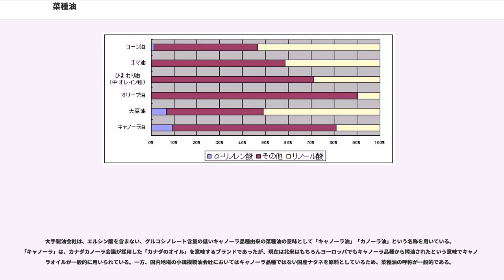菜種油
菜種油（なたねゆ、なたねあぶら、）とは、主にセイヨウアブラナから採取した植物油脂の一種。食用及び食品加工用に使われる。かつては灯火の燃料としても利用された。2009年の全世界における植物油の生産量は、パーム油・大豆油・菜種油・ひまわり油の順で3番目となっている。日本では菜種油が食用油の全生産量の6割を占めている。

キャノーラ油 () は、菜種油のうち、品種改良によってエルカ酸（エルシン酸）とグルコシノレートを含まないキャノーラ品種から採油されたものである。カナダで開発されたためこの名が付けられた。したがって、菜種油とキャノーラ油は厳密には同じものではない。一方、日本の食用向けの国産油は主に有害なエルカ酸を含まない無エルカ酸品種から搾油されているため、菜種油の呼称が一般的である。

菜種油は天ぷらに使うと独特の風味があり、日本をはじめ東アジアで古来から食用とされてきた。
一方、アメリカでは食用が禁止され、認可されたのはキャノーラが流通しだした1985年である。

アメリカで菜種油を禁止していたのは、従来品種から採取した菜種油には、過剰摂取により心臓障害を誘引するおそれがある融点が33.8℃と高い不飽和脂肪酸であるエルカ酸（またはエルシン酸）残基が40%程度含まれているためである。中でもエルカ酸は全脂肪酸残基の40%以上に達し、油を多用するアメリカ型食生活ではリスクが高かった。

エルカ酸を含む種類の組成は、エルカ酸25%–48%、オレイン酸13%–51%、リノール酸20%–27%、リノレン酸8%–16%、ほかパルミチン酸、ステアリン酸数%である。

そこで、主要生産国であるカナダで品種改良された結果、エルカ酸を含まずグルコシノレート含量も削減された（この特性は “double low” と呼ばれる）「キャノーラ品種」が開発された。キャノーラの不飽和脂肪酸は、オレイン酸が約60%と最も多く、以下リノール酸21%–32%、α-リノレン酸9%–15%、パルミチン酸約5%、ステアリン酸約2%であり、エルカ酸は1%未満である。キャノーラ油は、ω-3脂肪酸とω-6脂肪酸の比率は 1:2で一般的な食用油として他に例を見ない理想的な比率を保ち（ω-3脂肪酸及びω-6脂肪酸を参照のこと）、残りの大半は一価不飽和脂肪酸のオレイン酸であり、飽和脂肪酸は一割未満であるので心臓病予防の観点からも優れた脂肪酸組成を有している。

菜種油には、さらに伝統的な交配育種法による品質改良により、オレイン酸比率が70%を超える高オレイン酸品種も開発されている。

また、搾油後の菜種ミール（油かす）には、ヒトも含む動物の甲状腺障害に関与する含硫化合物の一種であるイソチオシアネート前駆体のグルコシノレートが多く含まれている。しかし、グルコシノレートは水溶性であるため、搾油された菜種油中にはグルコシノレートは含まれない。

グルコシノレート類には、約120の含硫化合物があることが知られており、特にナタネ種子には、ヒトを含む動物に対して、甲状腺腫を誘導するゴイトリンの前駆体のプロゴイトリンが多く含まれている。一方、ブロッコリー、カリフラワー、キャベツなどのアブラナ科の葉菜類の食用部分は主に葉であり、プロゴイトリン量は極めて少ないため、ヒトは食しても問題はない。ゴイトリンは、当然ヒトに対しても有害である。しかし、葉菜類が安全なのは、ゴイトリンがヒトに対して無害ということでなく、種子でなく葉中のプロゴイトリン量が極めて少ないためである。なお、低グルコシノレートはカナダ・キャノーラ会議では、30μmol/g以下と定められている。

欧米では、遺伝子組換え技術を利用した品種が主力であり、カナダを中心に生産され、遺伝子組換え作物（GMO）として、大量に日本に輸出されている。なお、菜種油には遺伝子組み換え食品の表示義務は無い。 AJINOMOTO（J-オイルミルズ）のキャノーラ油は、『「遺伝子組み換え不分別」の作物、つまり、遺伝子組換えの作物を使用しています。なお、油脂製品中には、遺伝子を含むたん白質は全く含まれておりません。』としている。

菜種油やその他の植物油脂から作られるサラダ油は、ドレッシングなどの食品の原材料に使われる。白絞油は油揚げの揚げ油としてよく使われる他、天ぷらや炒め物用の油として使われる。

鹿児島県の一部では原料菜種を焙煎して搾油し、植物灰で処理したものを「赤湯（あかゆ）」と称し、食用に用いている。精製していないため、独特の青臭さと焙煎臭が強いものである。